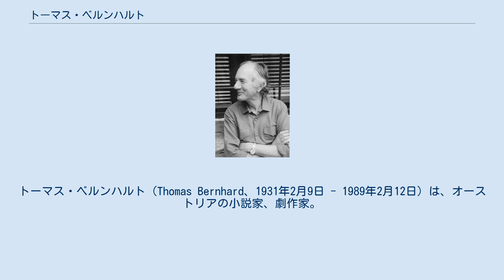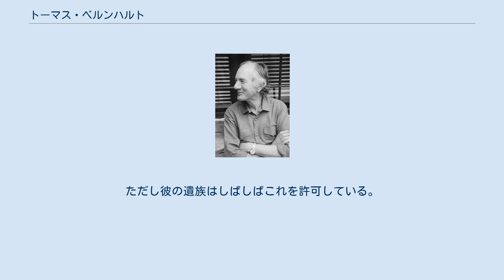トーマス・ベルンハルト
トーマス・ベルンハルト（Thomas Bernhard、1931年2月9日 - 1989年2月12日）は、オーストリアの小説家、劇作家。
うねるような心理の細密な独白と厭世的な世界観を自作の大きな特徴とする。
現代オーストリアを代表する作家の1人である。
 オランダ・マーストリヒト近郊ヘールレンの産院に非嫡出子として生まれる。
両親はともにオーストリア人であり、母方の祖父はアナーキズムを信奉する無名作家ヨハンネス・フロイムビヒラー（1881年 - 1949年）であった。
ベルンハルトは1歳の時にウィーンに住むこの祖父のもとに預けられ、ウィーン、ザルツブルクなどで祖父母とともに暮らした。
敬愛するこの祖父からの教育は、作家・ベルンハルトの世界観の下地をなしている。
 幼少期から音楽を好み、ギムナジウム時代もヴァイオリンや歌唱を学んだ。
しかしナチス政権時代の学校も、戦後に入れられたカトリック系のギムナジウムも彼の気質に合わず、1947年に学校を中退し食料品店の見習い店員として働き始める。
この店の店主ポドロハはかつて音楽家を志し挫折した人物であり、ベルンハルトは彼の薫陶を受けて店に勤める傍ら声楽の勉強に励み、まもなくザルツブルクの教会でソリストを務めるようになる。
 しかしその後急性肋膜炎にかかり、奇跡的に生還するもその後療養のために過ごしたサナトリウムで結核に感染し、長い闘病生活を送った。
退院後は一時新聞記者として働き、1955年にモーツァルテウムに入学、音楽と演劇を専攻した。
1957年に卒業、卒業論文はブレヒトとアントナン・アルトーの比較研究であった。
同年、詩集『地上で、そして地獄で』を出版、作家として活動を始める。
 1960年、ケルンテン州の小劇場で演劇に関わって以降劇作の発表を始める。
1963年、長編小説『霜』を発表、以降『アムラス』『当惑』などの小説を続けて刊行する。
1967年オーストリア国家賞、1970年ゲオルク・ビュヒナー賞を受賞し、戦後ドイツ語圏を代表する作家の1人と目されるようになった。
1975年以降、生い立ちから青年期までを描く自伝5部作（『理由』『地下室』『呼吸』『寒さ』『子供』）を発表。
1986年には彼の文学の集大成を成す長編『消去』を発表した。
 ベルンハルトは1965年以降オーストリア北部オールスドルフで生活し、1989年に同地で死去した。
彼の使用していた家は現在記念館になっており、何百もある彼の靴が展示されている。
遺言で彼は戯曲を新たに上演すること、および未発表の作品を出版することを禁じている。
ベルンハルトの死は彼の火葬が済んだのちに公表された。
 作品中にしばしば自国への辛辣な批評があらわれ、本国では「ネスト・シュムッツァー（巣を汚すもの）」などとも言われる。
しかし作品は国外で絶賛され、多くの読者にその才能を認められることとなった。
 彼の作品は、幼少期から青年期を通じて体験した精神的な孤独と、彼が存在の限界としての死をみつめるきっかけとなった病とに深く色づけられている。
孤独な登場人物が、具体的な状況に即して自分のものの見方を延々と説明する、というのがベルンハルトの作品の典型的なスタイルである。
 主人公の多くは学者（あるいはベルンハルトの言う「精神的な人間」）であり、彼らは「おろかな大衆」にたいする傲慢とも言える長広舌によって、オーストリア人の価値観をこき下ろす。
非難の対象は国家体制（彼は「カトリック‐ナチズム」と呼ぶ）であり、ウィーン市民劇場のような大衆受けする施設であり、国民的作家である。
とはいえ、ベルンハルトをこのような側面のみを捉えて読むべきではない。
彼の作品には、理想を追い求めてやまない人間が陥る孤独と自己解体とが鋭く描かれている。
そして、彼らは決して理想にたどり着く事ができない。
なぜなら実現した理想とはある種の停滞であり、それは結局死の中にしかないからである。
 「死について考えると、あらゆるものが馬鹿馬鹿しくなる」これは1968年、数年来の数々のスキャンダルによってマイナー・オーストリアン国家賞を受賞したときの言葉だが、このときスキャンダルはすでに彼の名声の一部であった。
たとえば小説『木を刈る』（1984年）は、旧友によって名誉毀損で訴えられて数年間出版できなかった。
数多くの劇作、とりわけ『英雄広場』（1988...